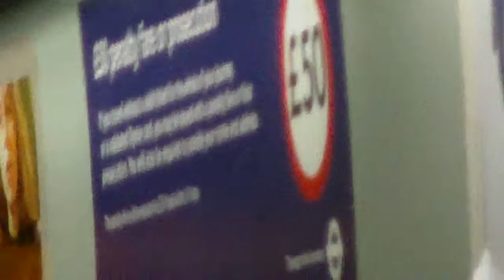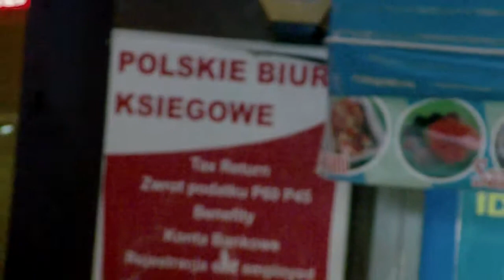Night Zoom Test-Hitachi D36FT HD Digital Mini Camcorder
Hitachi D36FT HD Digital Mini Camcorder night zoom test. start from 0.49 sec.